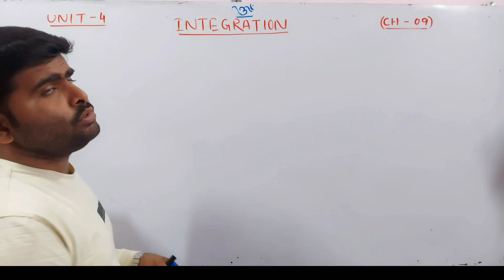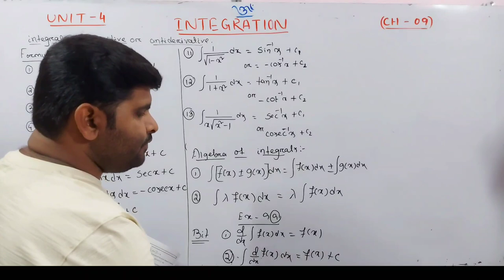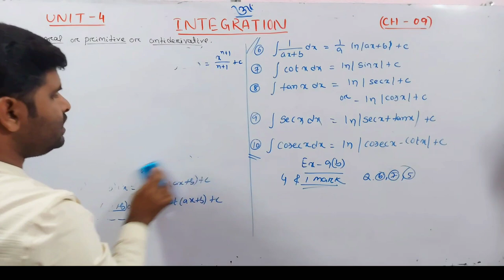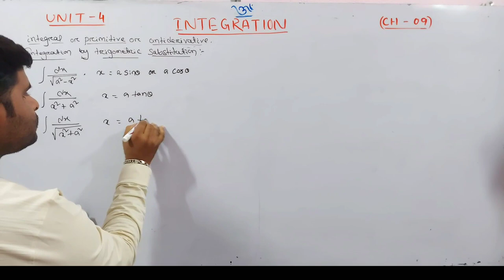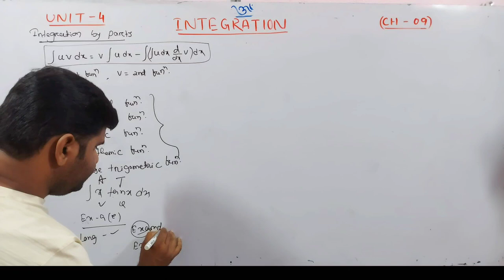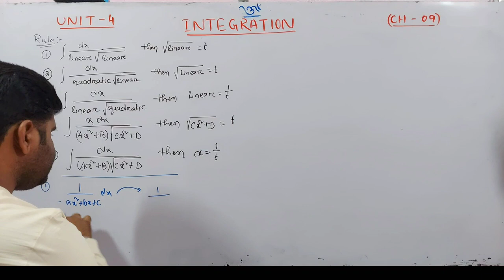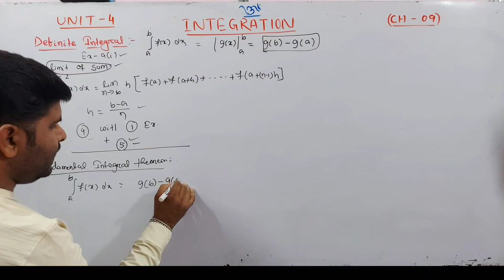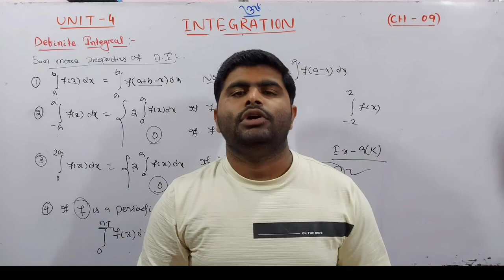Integration class 12th || Integral in odia || chse 2023 board exam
|| one shot video || class 12th math || aod || crash course ||

unit-3 (chapter-8)